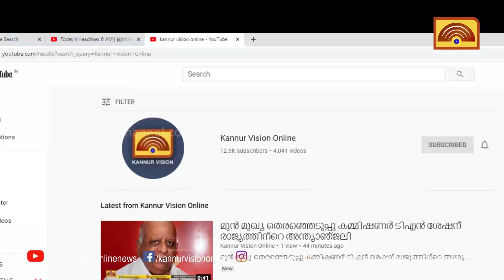തലശ്ശേരി നഗരസഭ ഓണാഘോഷം